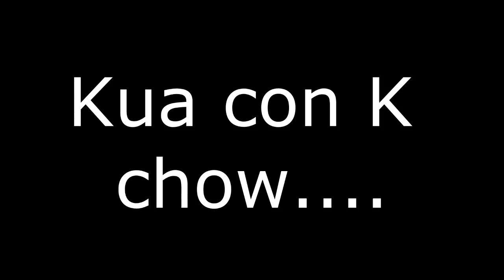Kua con K Chow: "La verdadera historia del oso Rufus"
Kua con K Chow un espectaculo diferente protagonizado por Eduardo Kuadrado joven cantautor riojano.
Darle a me gusta o subscribanse para recibir novedades sobre nuevos videos.
Y si teneis Facebook visitar mi Fan Page de Kua con K Chow: